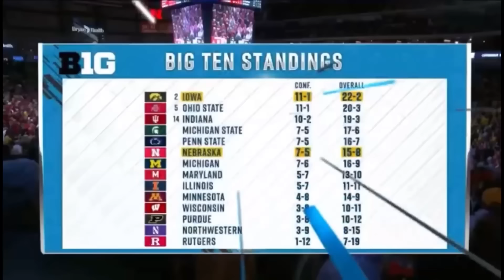Last two minutes of Iowa vs Nebraska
Last two minutes of Iowa vs Nebraska in NCAAW basketball. 2/11/2024